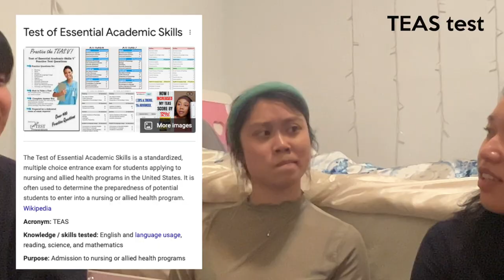HE STARTED NURSING SCHOOL AT DUKE (ft. Winson)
I love asking my friends who are also in healthcare about their experience applying to nursing, PT, OT, medical school. I thought it would be insightful to have Winson answer some questions about his process of getting into Duke's Nursing School.